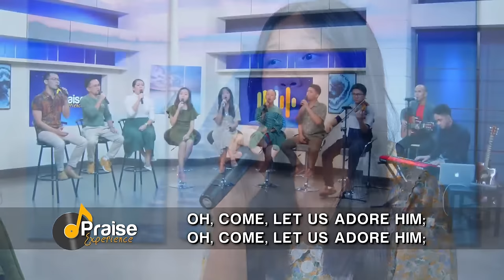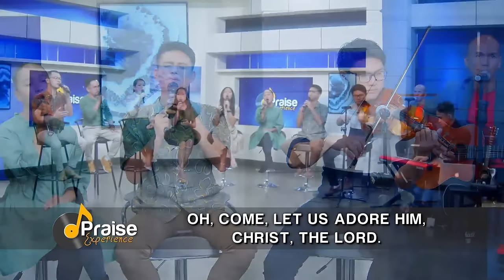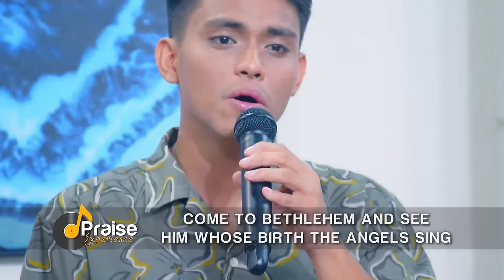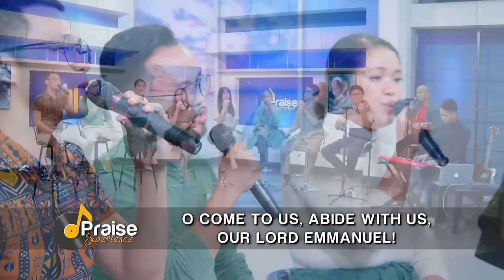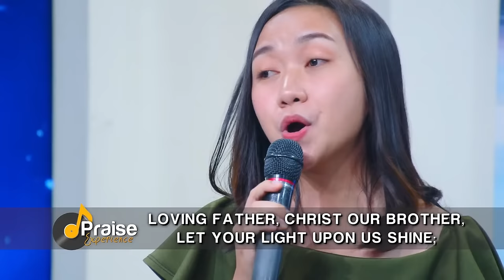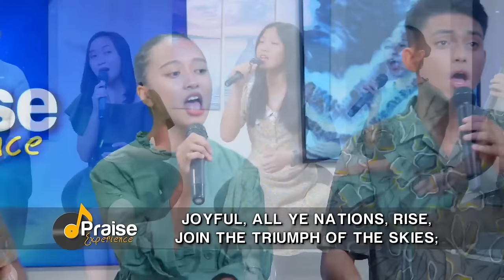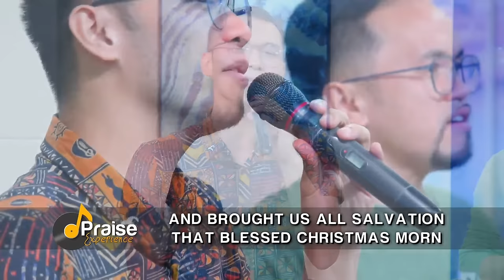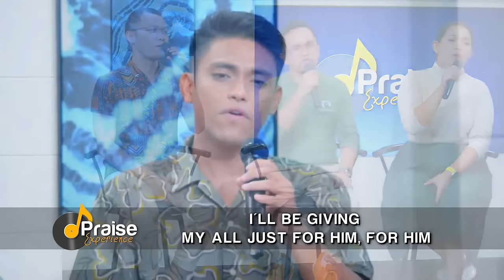Praise Experience | Episode 33 | December 31, 2023